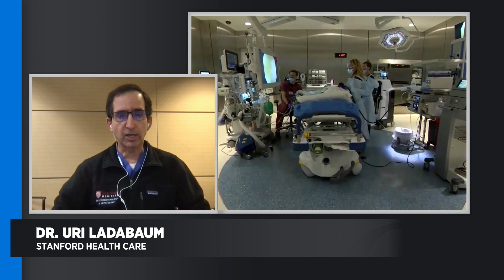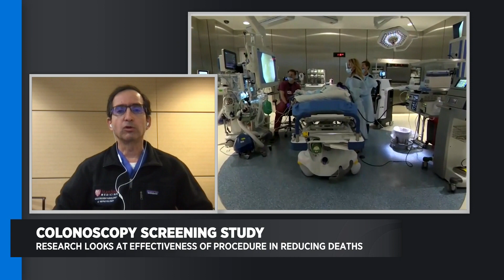New study of colonoscopy screening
Research from the New England Journal of Medicine looks at the procedure's effectiveness and how much they reduce deaths from colon cancer. Dr. Uri Ladabaum from Stanford Health Care breaks down what the research reveals and if there are any serious concerns.